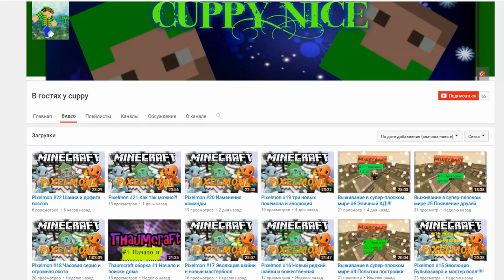КАК ПРИЗВАТЬ ДЕДА МОРОЗА И СПАСТИ РОЖДЕСТВО В МАЙНКРАФТ БЕЗ МОДОВ | ROLE PLAY (Прохождение карты)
Не забудь подписаться что бы не пропустить новые серии: Майнкрафт с модами, Майнкрафт красивые постройки, конечно же Майнкрафт пиксельмон, Minecraft прохождение карт и так же Майнкрафт механизмы, Майнкрафт команды и естественно Майнкрафт без модов, Майнкрафт моды и в МАЙНКРАФТЕ БЕЗ МОДОВ и многие другие рубрики.